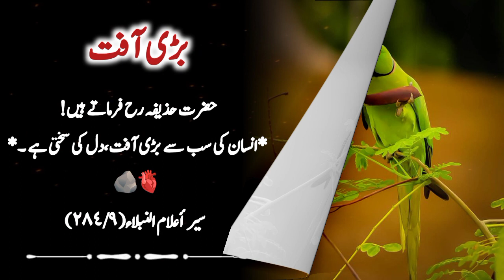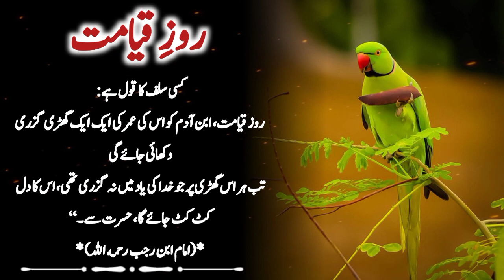Golden words | Aqwal e zareen | Islamic quotes | Urdu quotes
Your Queries.
10 beatiful urdu thoughts | Aqwal e zareen
Maa Baap kay bare may hubsorat aqwal e zareen /Beautiful Golden Words
Heart Touching and Amazing Urdu Quotes Collection - Aqwal e Zareen
KHAMOSHI | SILENCE | Aqwale Zareen | Precious Quotes | Aqwal e Zareen in urdu | Beautiful Quotes
urdu quotes
8:11 now playing aqwal e zareen in urdu | hindi
whatsapp about lines in urdu | aqwal e zareen
new qoutes 2023
motivational gateway
aqwal e zareen sms in urdu
top 10 aqwal e zareen in urdu
golden words
Golden words about life// Islamic quotes in Urdu// Urdu Quotes

Whatsapp poetry
Urdu poetry
Urdu Quotes
Islamic poetry
Islamic status